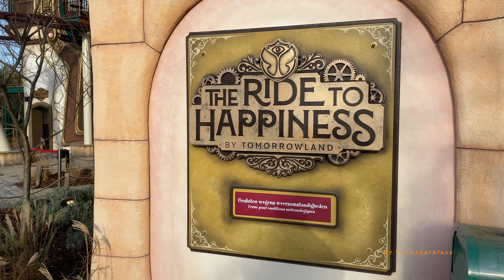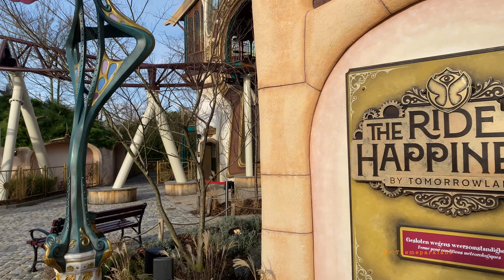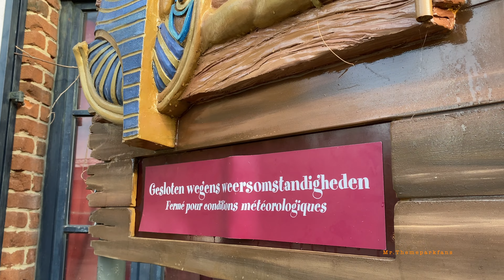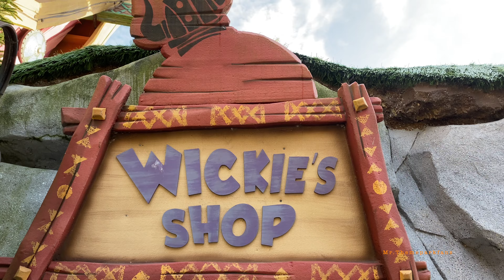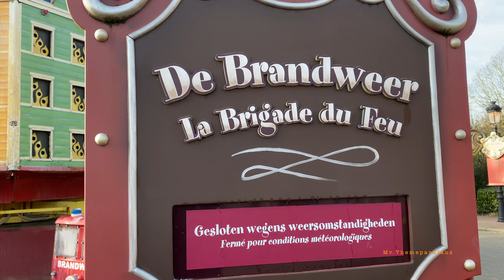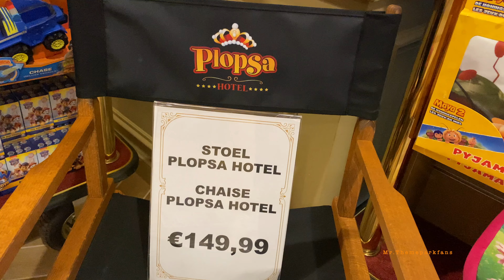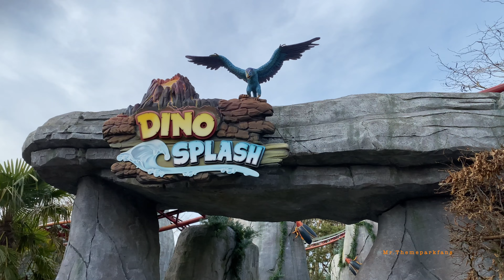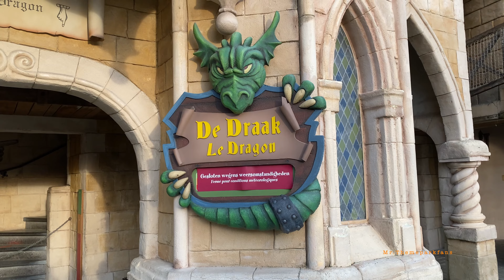Winter Plopsaland met vries temperatuur wat is er open? 22-12-2021. :)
Bekijk ook,